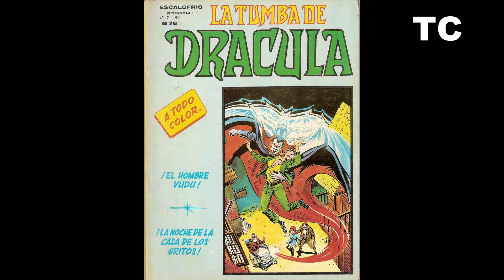Todas las portadas de la serie La Tumba de Drácula V.2 (Vértice, 1981)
El video recorre las portadas de los 7 números de la serie La Tumba de Drácula V.2 (Vértice, 1981).